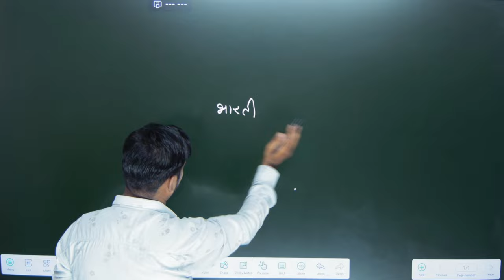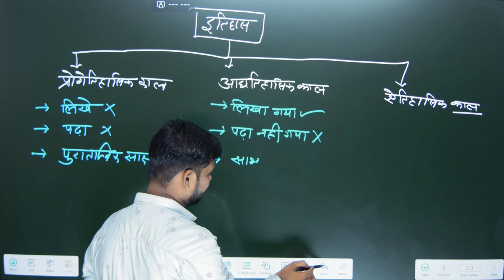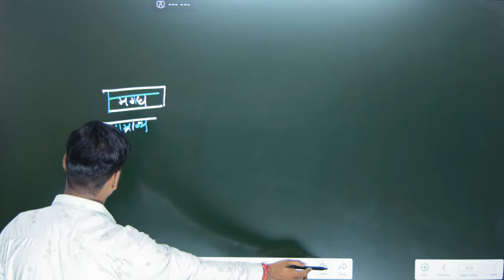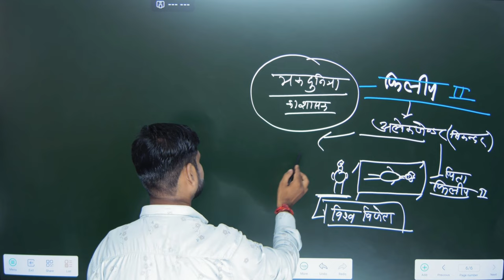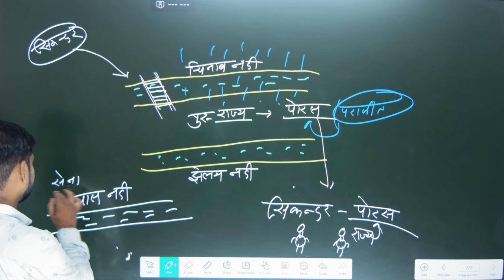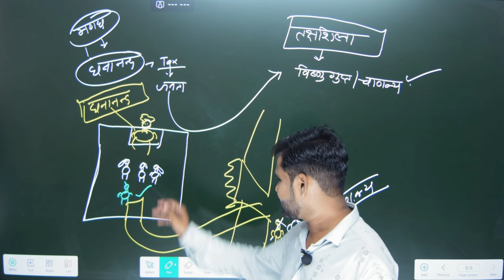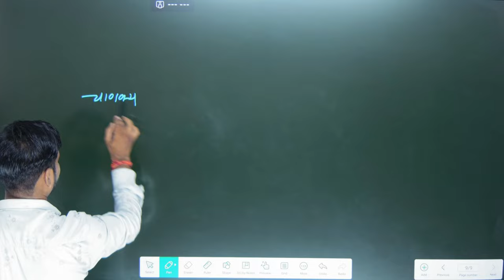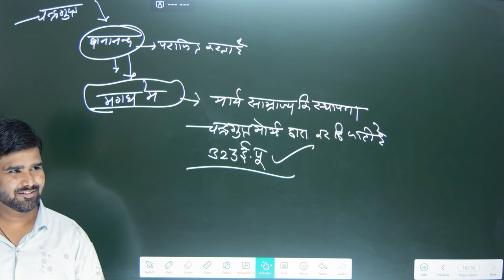[ 11 ] bharat ka itihas ( Vaidik sabhyata) | By M.M. Sir